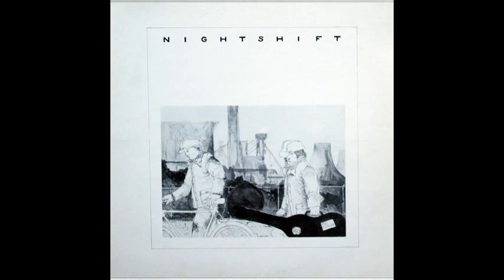Nightshift [NLD, Progressive Rock, 1980] Sofia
*self titled